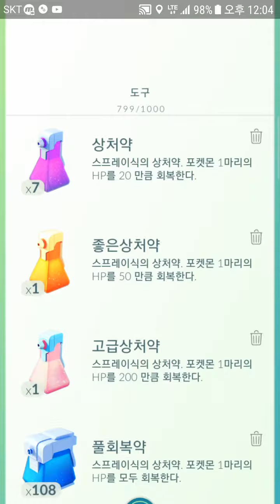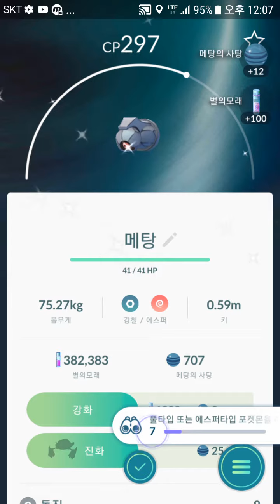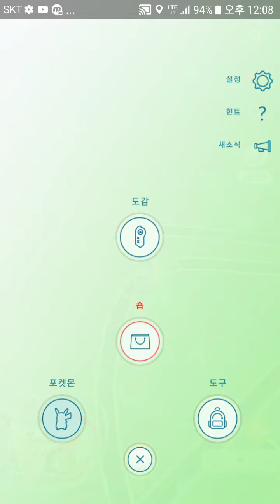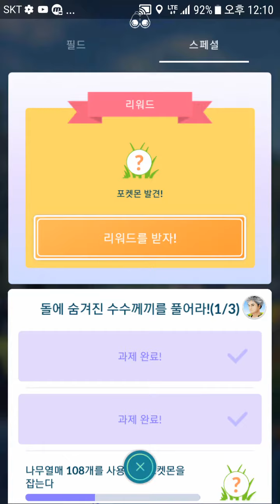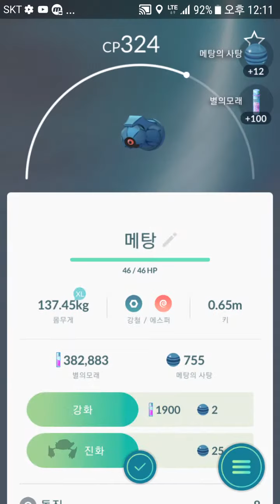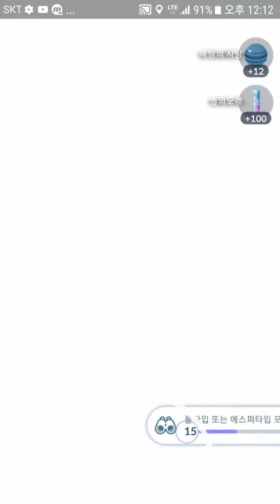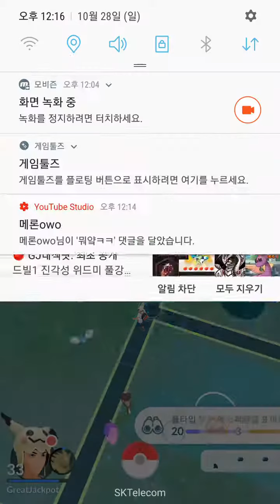포켓몬고 스탑 돌리고 돌리고~ 몬스터 잡압고 자압고~ Pokemon Go [대잭팟 게임실황]